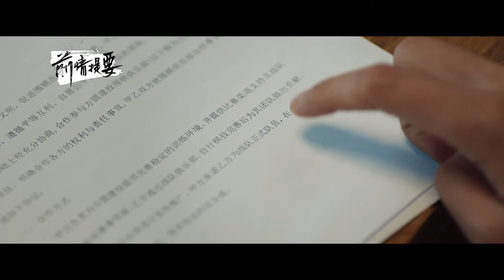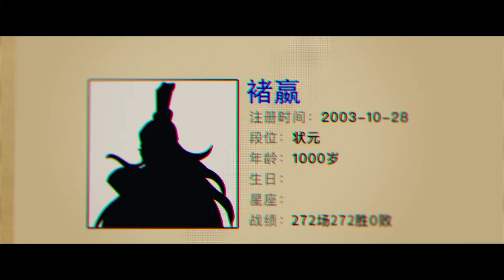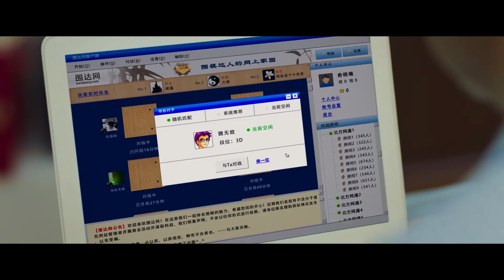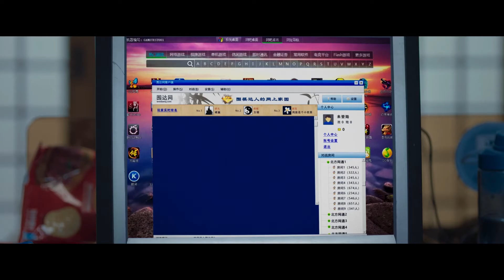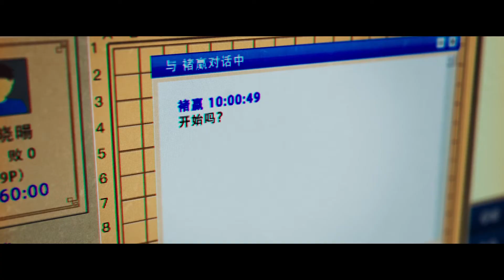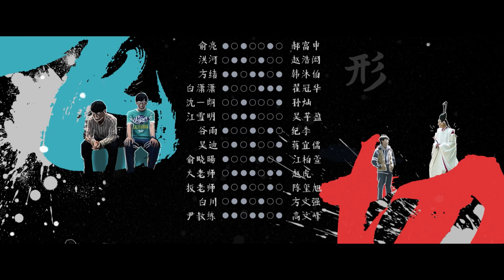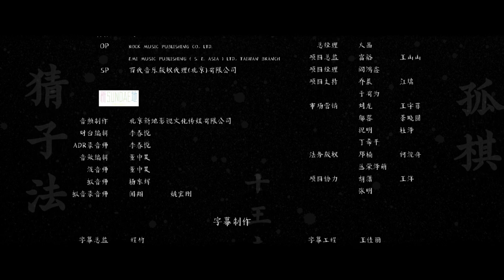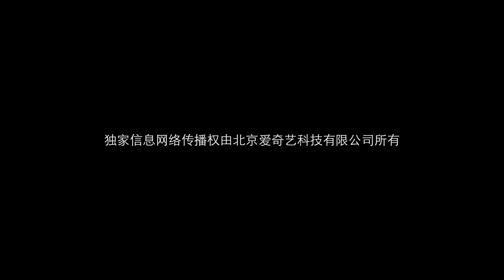[전편] 기혼 30화 | Hikaru no Go EP30 | iQiyi Korea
설명：초등학교 6학년인 '시광'은 용돈을 장만하기 위해 할아버지네 집으로 보물을 찾으러 갔다가 우연히 오래된 바둑판을 발견한다. 바둑판을 만지는 순간, 바둑판에 봉인되어 있던 중국 남조시대 최고의 바둑 기사, '저영'의 혼이 시광에게 빙의된다. 바둑을 생명으로 여기는 저영의 영향을 받아 시광도 점점 바둑에 빠져든다.